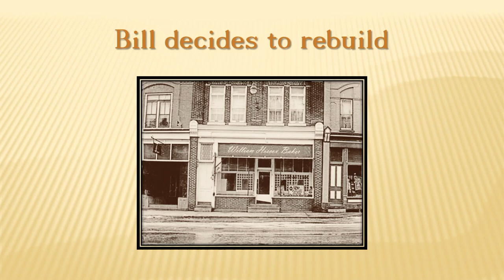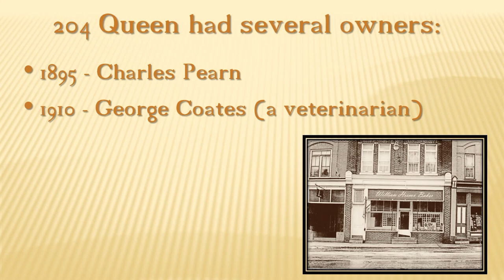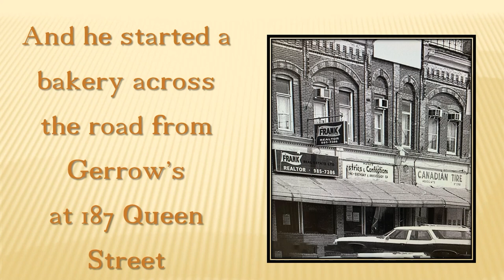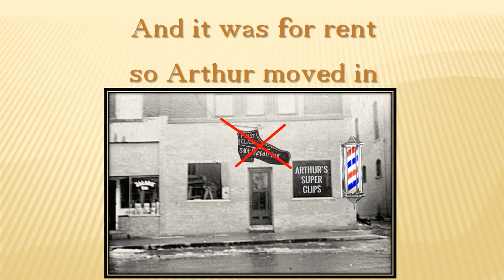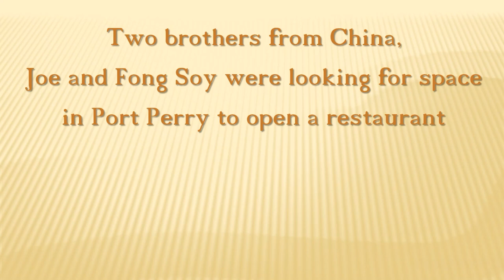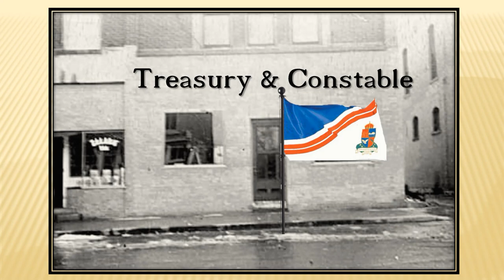Barbers and Bakers • 2024 02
I was pleased to present a historic look at bakers and barbers of Port Perry, at the annual general meeting of the Business Improvement Association honouring the careers of Bob Prentice and Angie and Ken de Jong.